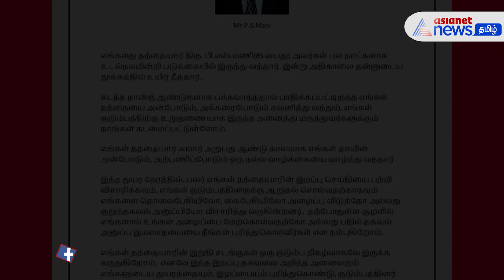தந்தையின் திடீர் இறப்புக்கு என்ன காரணம்? - அஜித் கொடுத்த விளக்கம் l